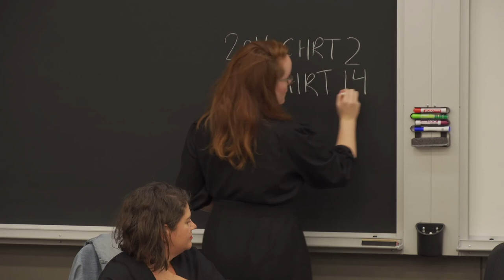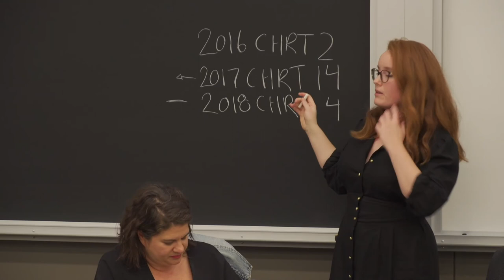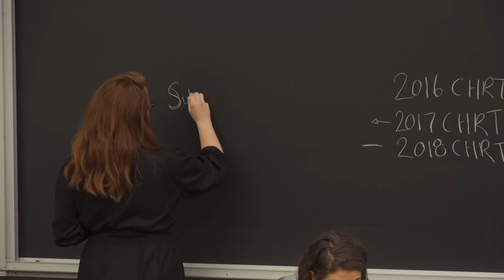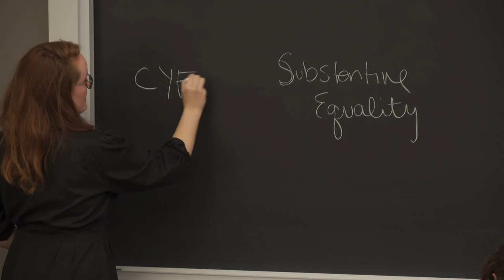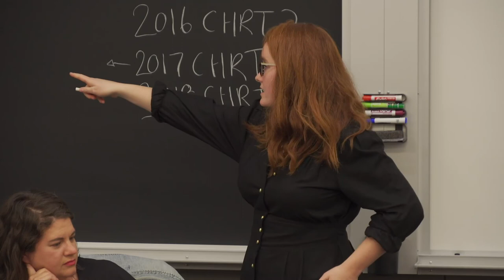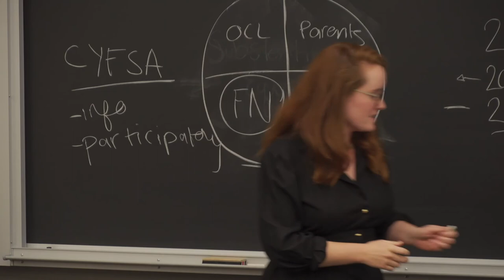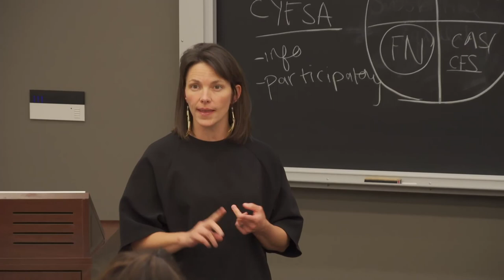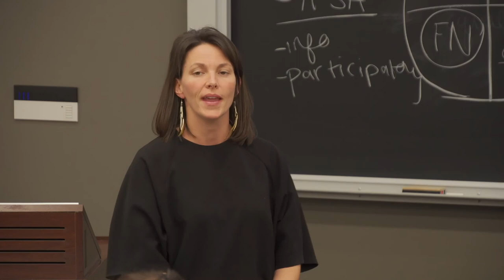First Nations Child Welfare Practice Post-Caring Society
Since the 2016 decision in First Nations Child and Family Caring Society et al v. A-G Canada 2016 CHRT 2, the landscape of child welfare services for First Nations children has been evolving rapidly.  This discussion will inform learners about what has changed since the landmark Caring Society decision, and what is on the horizon for First Nations child welfare.  Additionally, the speakers will provide perspectives on practicing in this field of law.

Speaker Bios
Maggie Wente
Maggie Wente is a partner at Olthius Kleer Townshend LLP (OKT). She is a member of Serpent River First Nation. Maggie has a broad practice serving First Nations governments, their related entities, businesses and not-for-profit corporations. Maggie advises on Treaty and Aboriginal rights in litigation and negotiation, human rights of Indigenous people and in particular equality for First Nations children and individuals in programs and services, in particular in the child welfare system. Maggie also has a diverse practice in First Nations governance including employment and labour law. Maggie has appeared in courts of appeal and trial-level courts in Ontario, Newfoundland and Labrador, and the Federal Court, as well as before arbitrators and adjudicators in commercial arbitrations, labour arbitrations, and adjudications under the Canada Labour Code.

Maggie graduated from the University of Toronto’s combined LL.B/M.S.W. program and from McGill University (B.A., Philosophy). Maggie is past-President of the Board of Directors at Aboriginal Legal Services of Toronto. She was a Commissioner at the Ontario Human Rights Commission from 2006 to 2015.  She is listed as Most Frequently Recommended in the area of Indigenous law by Lexpert.

Maggie is a member of the Indigenous Bar Association, the Ontario bar and the Newfoundland and Labrador bar.

Sinéad Charbonneau
Sinéad is a guest and treaty beneficiary on Anishinaabe territories, and was raised on Lekwungen lands. She received her J.D. from the University of Toronto Faculty of Law in 2017.  She is an associate at OKT. Her focus is on promoting and protecting the rights of First Nations children, youth, and families. Her goal is to work alongside First Nations to realize their visions for family and community well-being